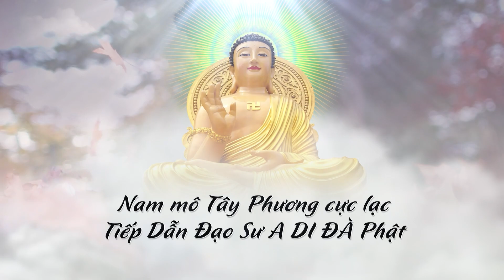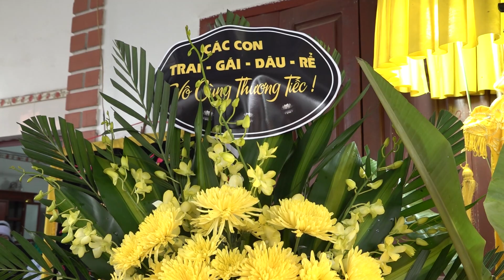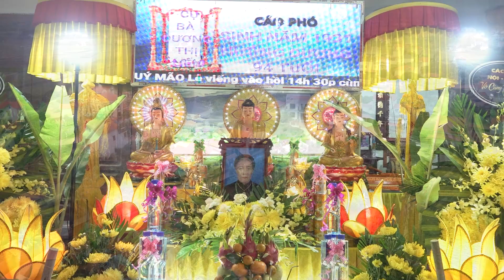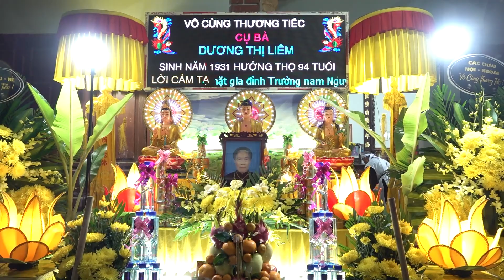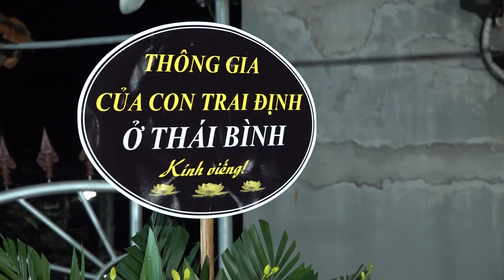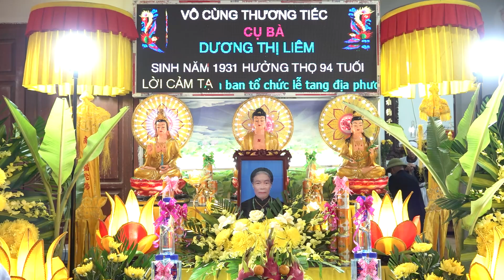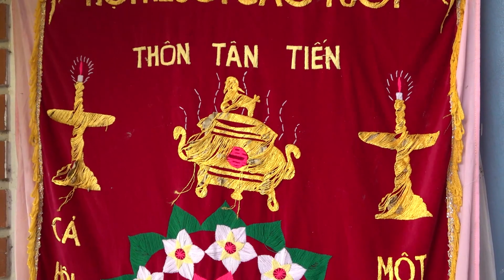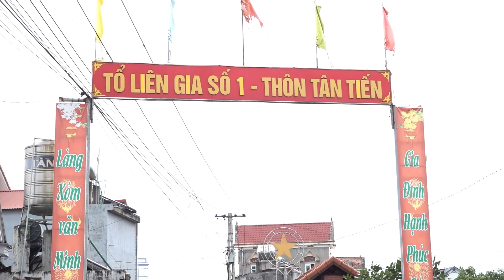LỄ TANG CỤ BÀ ; DƯƠNG THỊ LIÊM 94 TUỔI